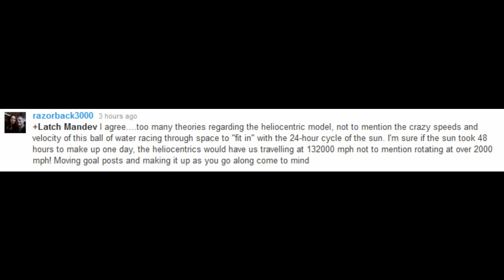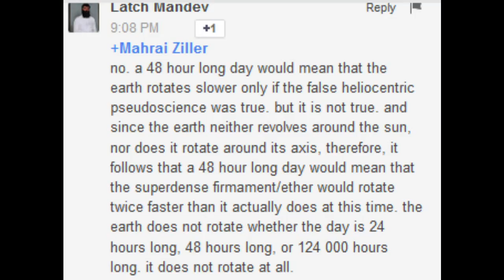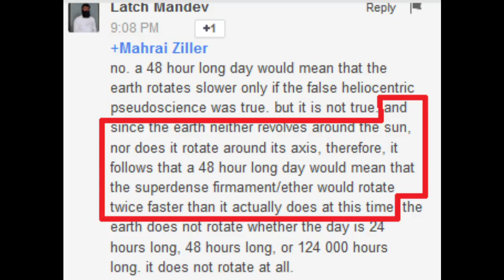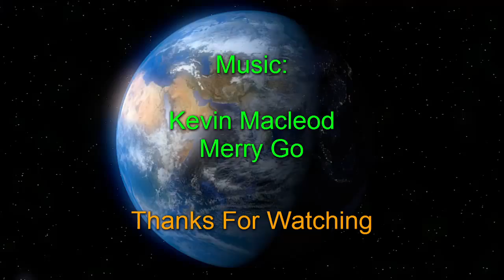Latch Mandev Fails Hard At Motion And Basic Maths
YouTube Geocentritard's Latch Mandev and Razroback3000 believe that, if something is rotating twice as fast, it takes twice as long to complete a revolution.

Latch Mandev is ironically forever going on and on about his mathematical prowess and incredible talent at geometry.

The obvious self-delusion involved here, coupled with their complete inability to navigate the simplest of concepts in physics and maths, goes a long way to explain how dimwitted morons can proclaim with such confidence that they are correct - and that every scientist who supports a non-geocentric model (which is all of them), are wrong.

Dunning-Kruger at its finest.

Since it was pointed out to them just how stupid this idea is, Latch dishonestly changed his comment to make it look like he never made a mistake, and Razorback3000 has been whining like a butthurt child.

Oh, but geocentrifrauds are so much fun.